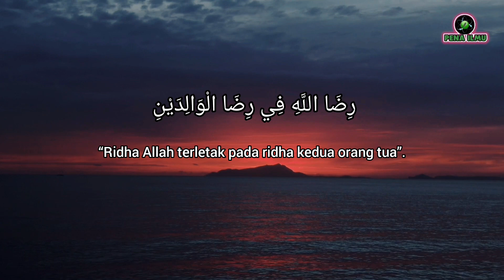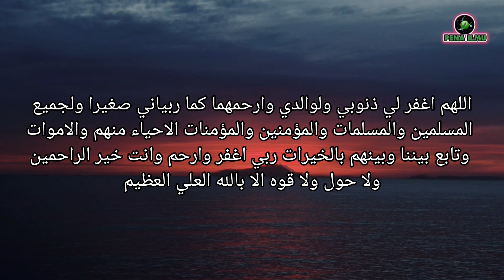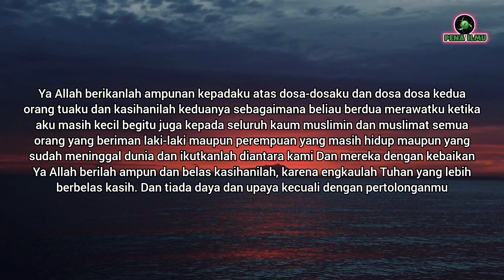AMALAN DOA UNTUK ORANG TUA, Agar diampuni dosa-dosanya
AMALAN DOA UNTUK ORANG TUA, Agar diampuni dosa-dosanya dan diberi derajat yang tinggi di sisi Allah